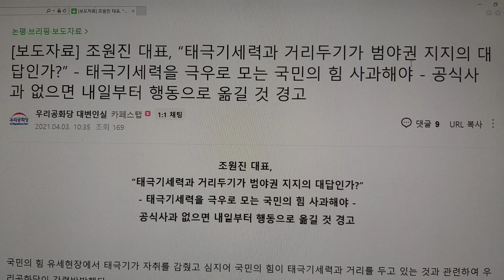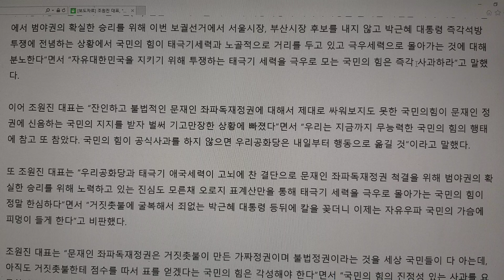태극기 100만! 서울시민이 분노한다. 태극기가 대한민국이다.